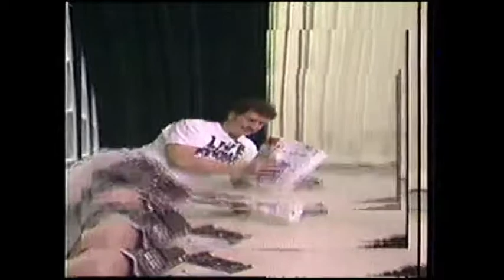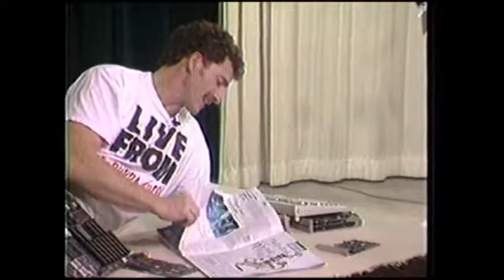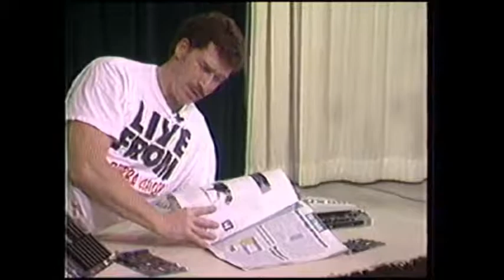Bubba and the News 2 01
Bubba gives the news in a way only he can! Watch out for the sheep.